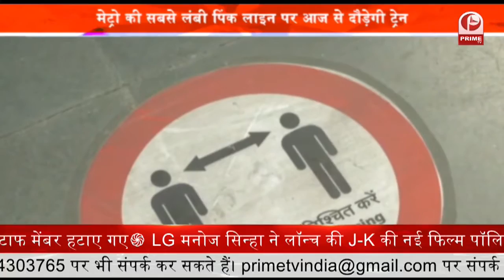Congress की अगुवाई में विपक्षी दलों की बड़ी बैठक आज | UP News || Prime Tv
कांग्रेस की अगुवाई में संसद भवन में आज विपक्षी दलों की बैठक होगी जिसमें लोकसभा और राज्यसभा के फ्लोर लीडर्स होंगे शामिल, कांग्रेस के पूर्व अध्यक्ष राहुल गांधी के भी बैठक में शामिल होने की संभावना है पेगासस जासूसी मामले पर संसद के दोनों सदनों में शुरूआत से ही गतिरोध जारी है, बैठक में विपक्षी दल आगे की रणनीति तय करेंगे...
पेगासस और कुछ अन्य मुद्दों को लेकर, संसद के मॉनसून सत्र में शुरू से ही दोनों सदनों में गतिरोध बना हुआ है 19 जुलाई से यह सत्र आरंभ हुआ था, लेकिन अब तक दोनों सदनों की कार्यवाही बाधित रही है
सूत्रों ने बताया कि संसद के दोनों सदनों में प्रमुख विपक्षी दलों के नेताओं की यह बैठक सुबह राज्यसभा के नेता प्रतिपक्ष मल्लिकार्जुन खड़गे के संसद भवन स्थित कक्ष में होगी...